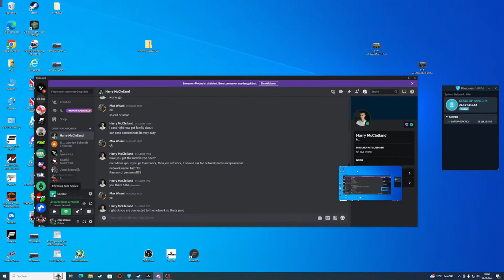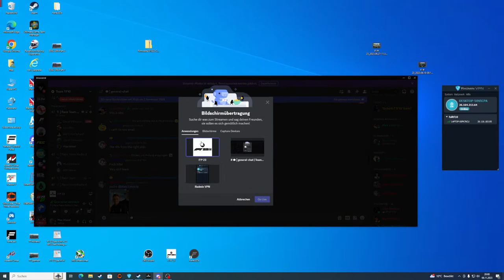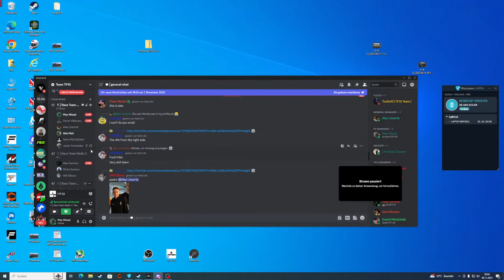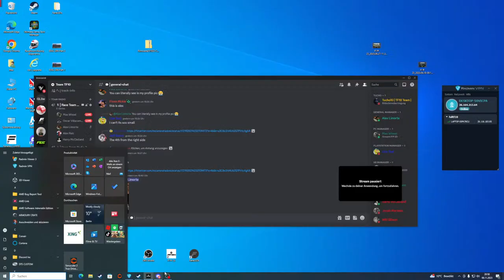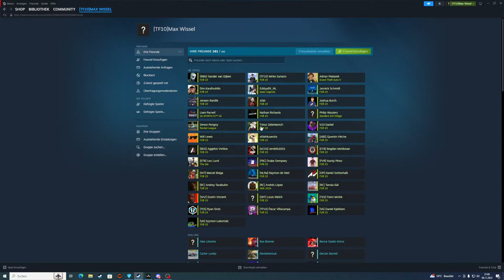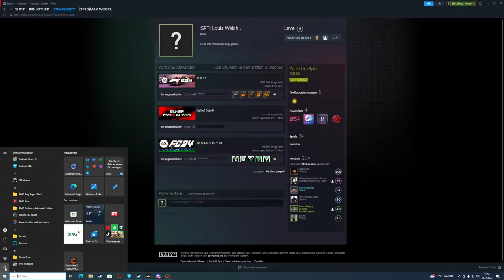F1 23 E Series Race 2 Brasil